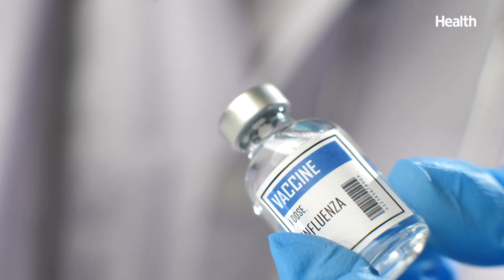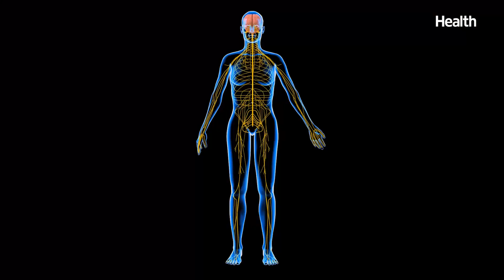Can You Get the Flu from the Flu Shot? | 5 Flu Shot Side Effects to Know About | DeepDives | Health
Experts explain what's really happening when you feel sick after the jab.

The flu shot most definitely can not cause the flu--no matter how many times you've heard this myth. But occasionally, it does bring some mild, temporary side effects.

5 Common Side Effects of the Flu Shot:
0:36 - "Pain at the Injection Site"
1:28 - "Fainting"
2:12 - "An Allergic Reaction"
2:46 - "A Possible Link to a Rare Neurological Disorder"
3:45 - "Flu-like Symptoms"